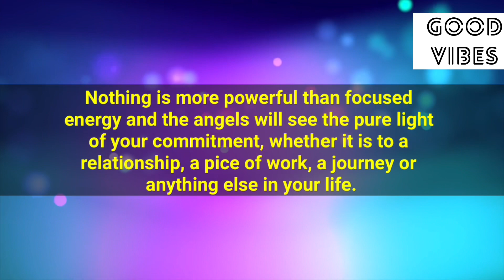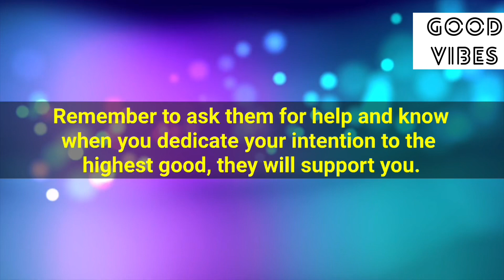🦋222🦋Your Angel Has Been Noticing You And Sent This Message To You🧚‍♂️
You are on the verge of a miracle. All of your dreams and aspirations are within your grasp and you are being guided to focus on your vision. The angels who are with you are encouraging you. There is nothing
that you cannot have or achieve. There's an
opportunity at this time to heal an old wound or pattern of lack and not feeling good enough. In the past you've often found it impossible to recognize
your worth and to believe that you are deserving of blessings and great things. Angel and ancestor wisdom is reminding you that you are an incredible and infinite spark of the universe, and the universe is
not only within you, it absolutely adores you. You are talented, filled with strength and have the abilities you need to turn your wildest dreams into reality.